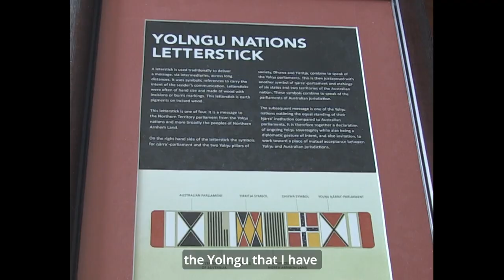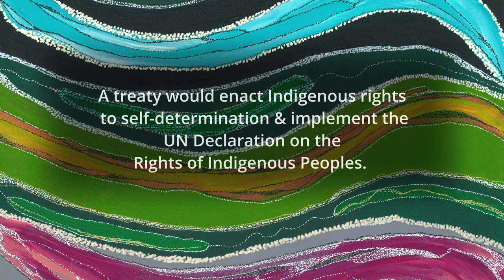Yingiya Guyula speaks on Treaty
Yingiya Guyula speaks on the need for a Treaty for Aborignal people.
A short film by the Indigenous Peoples' Organisation -Australia